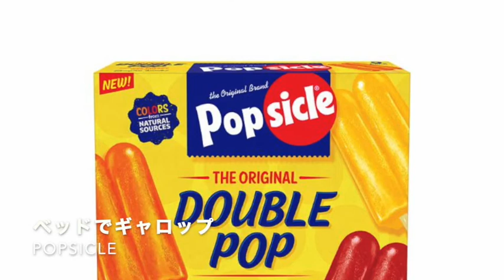06 ベッドでギャロップ - POPSICLE (TOKYO,JAPAN)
作詞作曲　高橋ひろ
POPSICLE (1990)